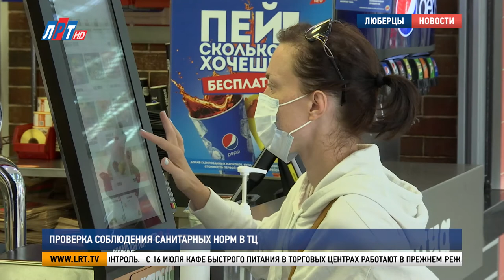Проверка соблюдения санитарных норм в ТЦ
Глава городского округа проверил соблюдение санитарных норм в одном из крупных торговых центров Люберец. Владимир Ружицкий лично оценивает, как работники магазинов выполняют требования Роспотребнадзора по борьбе с коронавирусной инфекцией. Тему продолжит  Виталия Куликова.

10 часов утра. Первые минуты работы торгового центра. Покупатели  спешат за покупками. На входе сотрудник успевает каждому померить температуру и предложить маску. Обычная картина. В числе посетителей и  глава городского округа Люберец Владимир Ружицкий. Только в поле его зрения не ассортимент магазина, а в достатке ли в каждом отделе  масок и антисептиков, соблюдают ли сотрудники и покупатели масочный режим.

Владимир Ружицкий, глава г.о. Люберцы:
«Чтобы защититься от вируса, даже если ты вакцинирован, в общественных местах нужно носить маску. И мы сегодня проверили как эта работа организована в ТЦ Орбита.   У нас крупных торговых объектов порядка 59. Магазинов у нас более 2 тысяч. Это огромное пространство, где собираются люди, покупают, общаются».

Крупные торговые центры в день посещают 8-9 тысяч люберчан. Большинство в масках. А тех, кто пытается правилом пренебречь, сотрудники вежливо призывают санитарные нормы соблюдать. Говорят, конфликтов практически не бывает – все относятся с пониманием. И если покупателю приходиться надеть маску лишь на время визита в торговый центр, работникам сложнее. Вся их смена проходит в специальной экипировке – маска, перчатки, а также тотальный контроль.

Оксана Невежина, директор магазина:
«Каждый рабочий день у нас начинается – входная зона – чистота и порядок, наличие масок, перчаток на кассе, наличие антисептиков. Каждые три часа проводится проверка – температура у сотрудников».

Татьяна Волянская, продавец-консультант:
«Мы уже привыкли, что так и должно быть. Каждый день приходим, маску одели, руки обработали, после каждого покупателя также обрабатываем. Поэтому всё нормально».

С 16 июля кафе быстрого питания в торговых центрах работают в прежнем режиме. Утром здесь свободно. Вечером яблоку негде упасть. Поэтому маску  снять стоит только за столом, говорит мама двоих малышей Людмила Рублёвская.

Людмила Рублёвская, жительница г.о. Люберцы:
«На что обращаете внимание, когда приходите в торговый центр? На чистоту в первую очередь, на уют и на окружающих, кто как соблюдает санитарность».

Организацию работы по соблюдению санитарных норм в этом торговом центре глава оценил высоко.  Однако, главный совет покупателям – надеяться не только на маску, но и сделать прививку от коронавируса. Тем более, что для этого даже отвлекаться от шопинга не нужно - пункт вакцинации работает здесь же, на первом этаже.